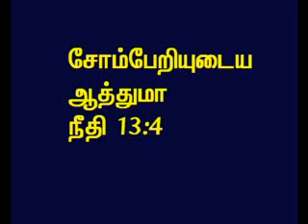TAMIL BIBLE VIDEO COMMENTARY PROVERBS 13 PART 4